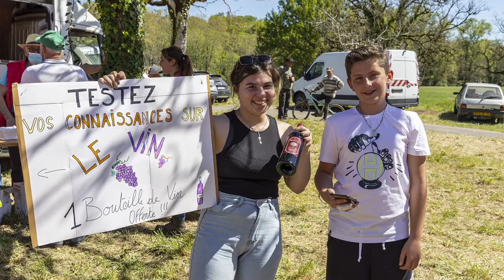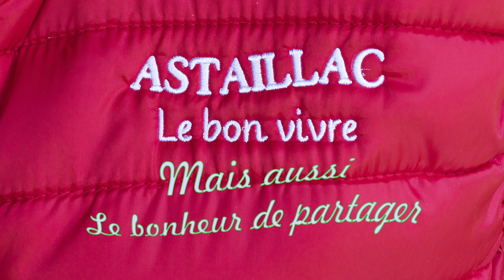Balade gourmande Astaillac Avril 2022